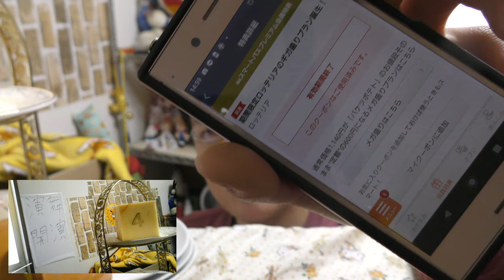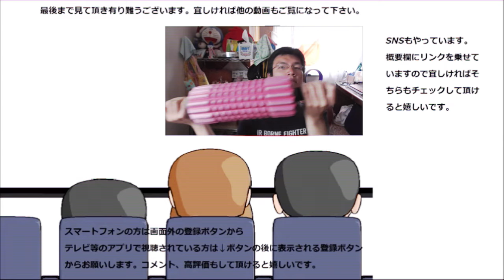ロッテリアのギガ盛りプランと契約してポテト大食いしてみた。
ロッテリアで新しいフライドポテトのプランが掲載されていましたので契約してきました。ポテト一杯～夢の様な空間だけど、食べきれるかな？
贈り物は此方まで↓
〒153-0042